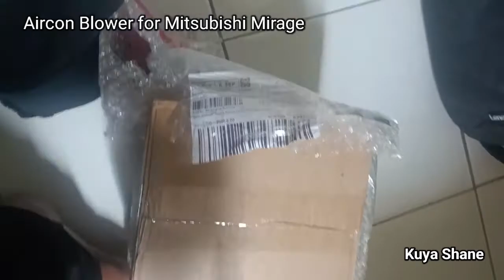Aircon Blower for Mitsubishi Mirage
Hi mga Paps & Moms!

Kuya Shane